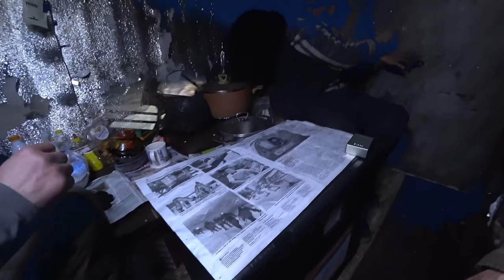УБОЙНАЯ РЫБАЛКА. ДАЖЕ РЫБА КЛЕВАТЬ НАЧАЛА)))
Доброго времени суток, Друзья! В очередной раз я не удержался и сорвался в путешествие на рыбалку. Совсем не планировал, даже не поехал с друзьями, которые уехали несколькими днями раньше, но мне прислали видео с поимки очень достойного трофея, ленка весом 6,3 КГ, и я не устоял)) кстати это видео есть в нашем телеграмм канале. Ну и раз я приехал, то решил разыскать на реке своих друзей, это оказалось довольно непросто, ведь уехали они очень далеко.
👨‍👩‍👦‍👦Так же будем рады вас видеть в нашей группе в контакте, где много видео и фото которых нет на ютуб
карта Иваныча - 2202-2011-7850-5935